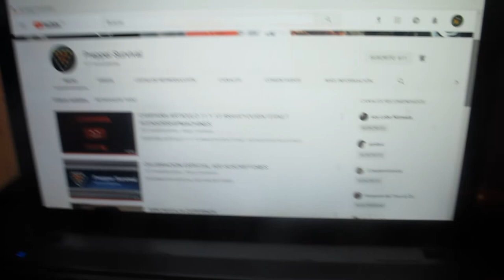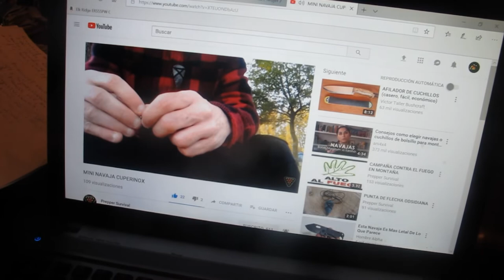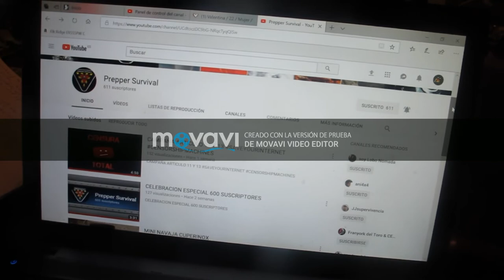LA COMUNIDAD DE LA HIEDRA 28 | QUIEN ES EL SON LO MEJORES YOUTUBERS DE SUPERVIVENCIA Y BUSHCRAFT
UNA APORTE MAS CON LA INTRO DEL GENIAL PREPPER. MI MANO DERECHA DE LA COMUNIDAD DE LA HIEDRA. DE PREPPER SURVIVAL. ( GRACIAS CRACK )